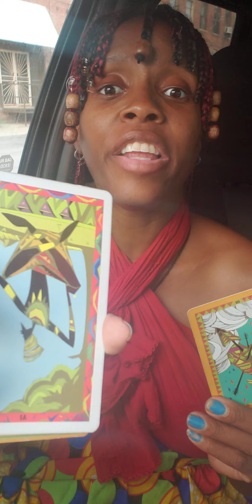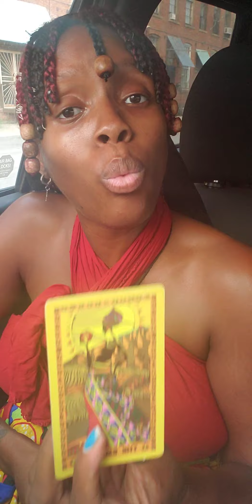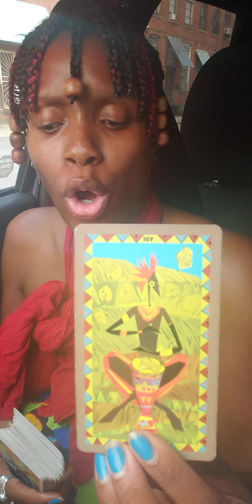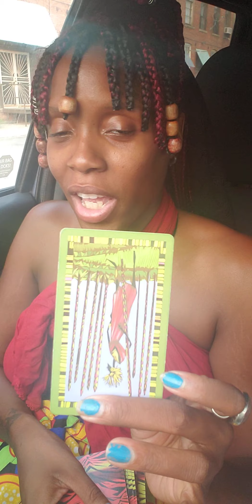Pisces ♓ cold case love. I'm not going to jail for you. i love myself too much. I love me more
IF YOU WOULD LIKE TO DONATE FOR THE CAUSE OR GROWTH OF THIS PLATFORM:

2 questions for 19 dollars